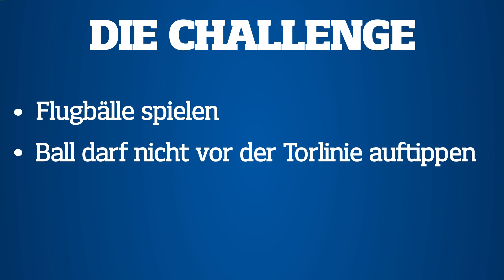DIE ADMIRALBET CHALLENGE | FOLGE 1 | Aus dem Trainingslager aus Bad Häring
In unserem neuen Trainingslager-Format, präsentiert von Admiralbet, treten die routinierten Daniel Heuer Fernandes und Khaled Narey gemeinsam im Team gegen die beiden Youngster Xavier Amaechi und Amadou Onana an 🤜🆚🤛

💥 GEWINNSPIEL 💥 Das von Khaled gezeigte neue HSV-Oberteil verlosen wir unter allen Kommentaren❗ Hier können außerdem alle über 18-Jährigen einen 20-Euro-Wettgutschein von Admiralbet ergattern 🎫 Zu den Teilnahmebedingungen

Auf welches der beiden Teams setzt ihr❓

Viel Spaß mit der ersten Folge! 🎬